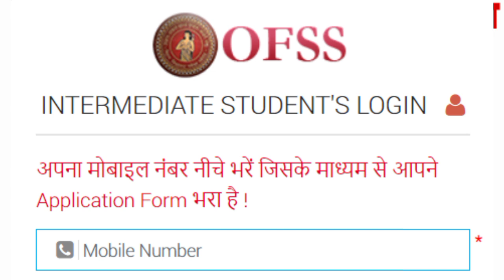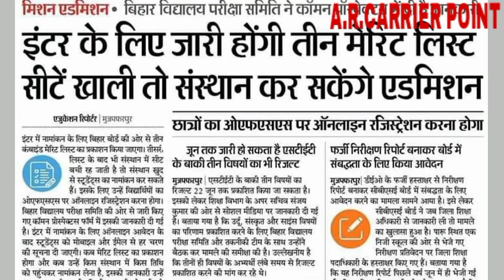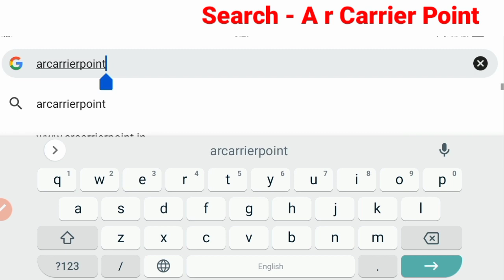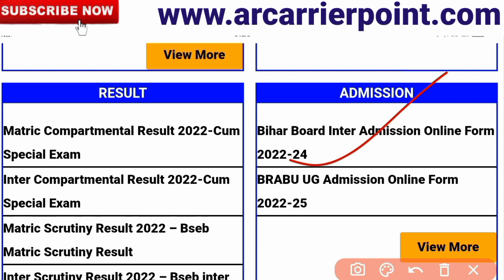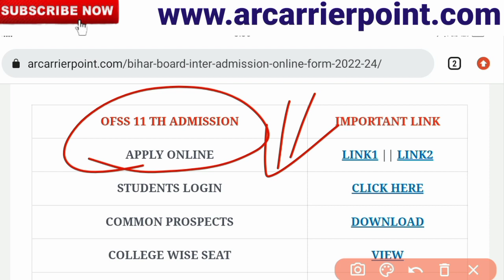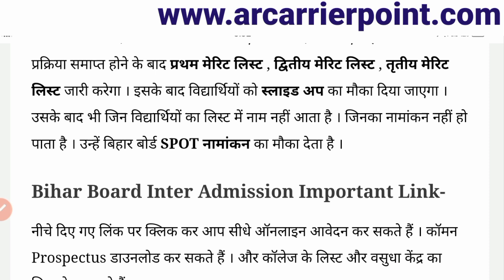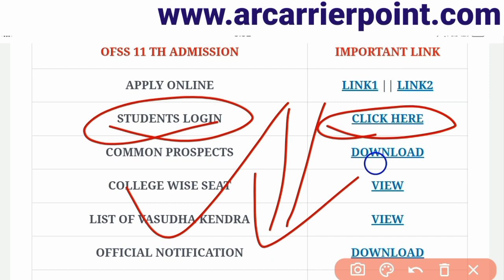Bihar board ofss inter admission | Inter admission Merit list 2022 | Class 11th admission Merit list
➡️ Bihar board ofss class 11th admission 2022
👉 Bseb inter admission 2022-24
➡️ बिहार बोर्ड इंटर नामांकन 2022
👉 इस दिन से शुरू होगा नामांकन

Ofss inter admission Merit list 2022
Inter admission Merit list kab aayega
Ofss merit list kab aayega
➡️ देखिए कब से शुरू होगा नामांकन